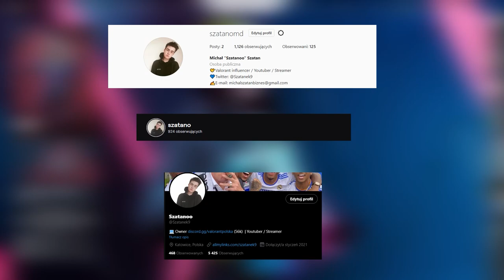TO BYŁ NAJLEPSZY GRACZ JAKIEGO SPOTKAŁEM...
[✓] Zostaw Like!
[✓] Zostaw Suba!
[✓] Zostaw Dzwona!